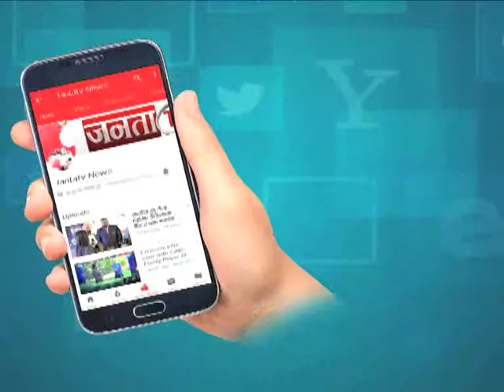कैबिनेट मंत्री तृप्त राजिंदर सिंह बाजवा से JANTA TV की खास बातचीत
Janta TV News Channel: जनता टीवी हरियाणा, पंजाब और हिमाचल प्रदेश का सर्वश्रेष्ठ हिंदी न्‍यूज चैनल है । जनता टीवी न्‍यूज चैनल राजनीति, मनोरंजन, बॉलीवुड, व्यापार और खेल में नवीनतम समाचारों को शामिल करता है। जनता टीवी न्‍यूज चैनल की लाइव खबरें एवं ब्रेकिंग न्यूज के लिए बने रहें । Janta TV Hindi News LIVE 24X7 | Lok Sabha Elections 2019 LIVE Coverage